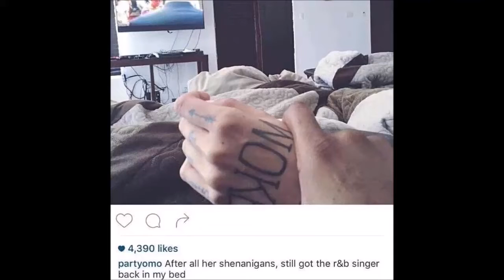Kehlani cheated on Kyrie Irving! Photo Inside